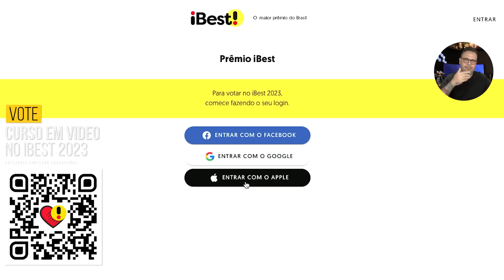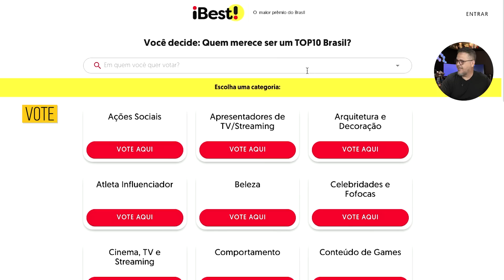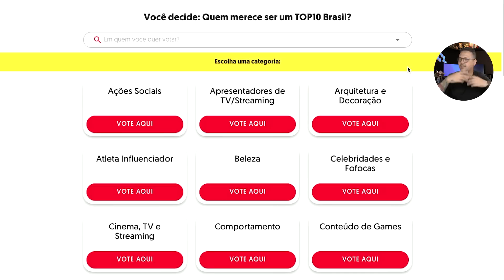Você poderia nos dar uma MEGA ajuda?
Vamos mostrar a FORÇA que os alunos e alunas do @CursoemVideo tem! Assista esse vídeo todo e veja como ajudar a gente a conquistar o Prêmio iBest 2023 na categoria de Conteúdo Educacional!

Gostou do vídeo? Então torne-se um Gafanhoto APOIADOR do CursoemVídeo acessando o